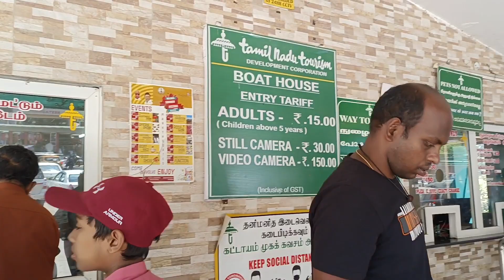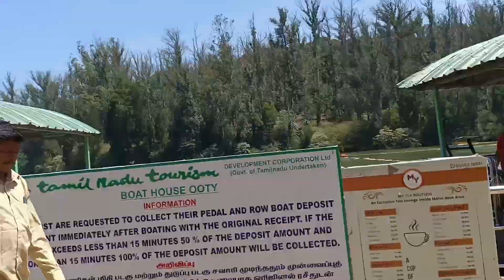ഊട്ടി പട്ടണത്തിലെ ബോട്ടിങ്|ooty |boating